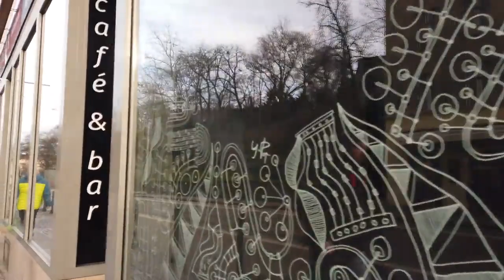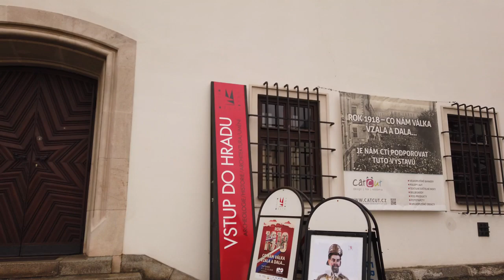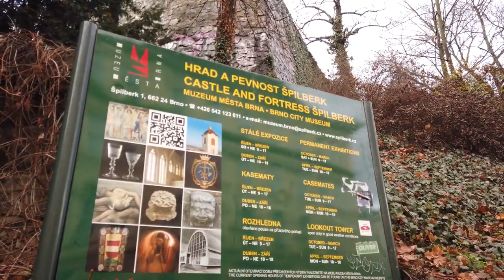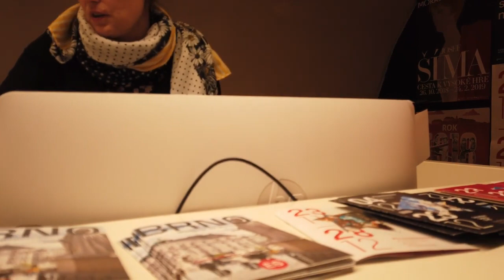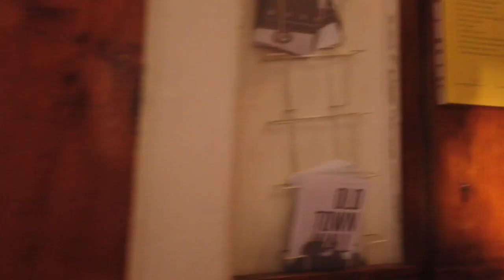Europe walking tour 4k in BRNO / Czech Republic hr Old Town and Castle - travel vlog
Walking for about one hour in Brno enjoying the winter flow. No vlog,
no intrusive faces or talking - just a tourist walking experience in this
Czech city.

Brno is a nice city in the Czech Republic. Compared to Prague it's
smaller and less touristy yet has a nice vibe and friendly people. The
walk up to the épilberk Castle provides a good view overthis city.